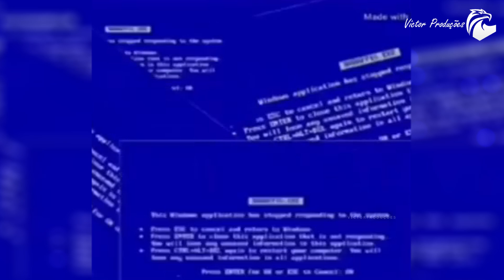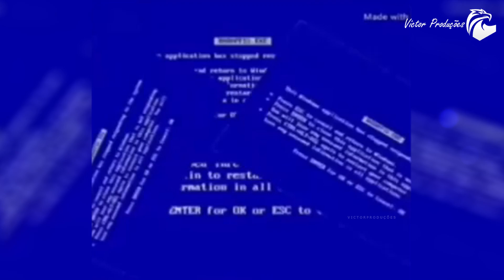BEST FOOTBALL VINES - GOALS, SKILLS, FAILS